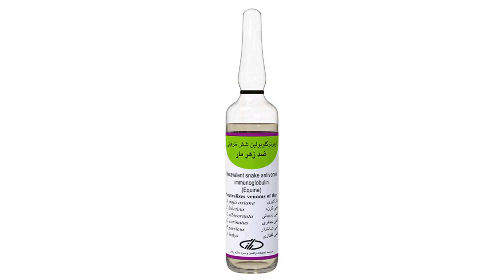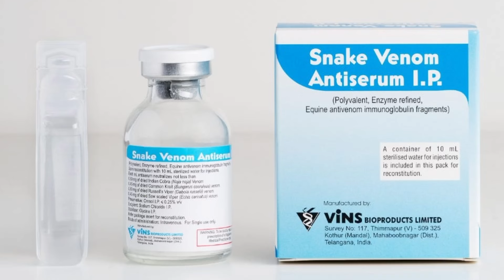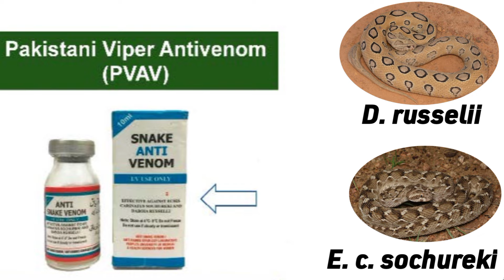Snake Anti Venom Production in Pakistan - Feat Big 4 Venomous Snakes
Anti venom Production in Pakistan| How Doctors Use Snake Anti Venom| National Institute of Health making Anti Venom l How to make Snake Anti venom| Polyvalent, Monovalent, Hexavalent and Bivalent Anti venom

Anti-Snake venom serum:
Antivenom, also known as antivenin, venom antiserum, and antivenom immunoglobulin, is a specific treatment for envenomation. It is composed of antibodies and used to treat certain venomous bites and stings. Antivenoms are recommended only if there is significant toxicity or a high risk of toxicity.